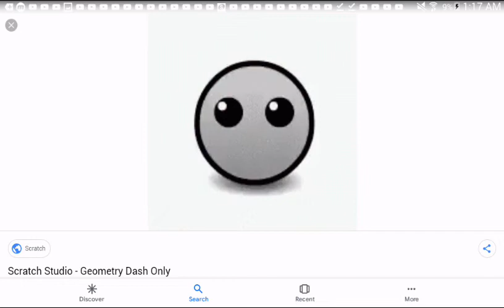Lost Geometry Dash Difficulty Animation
I Was Looking For This Everywhere And I Finally Found This